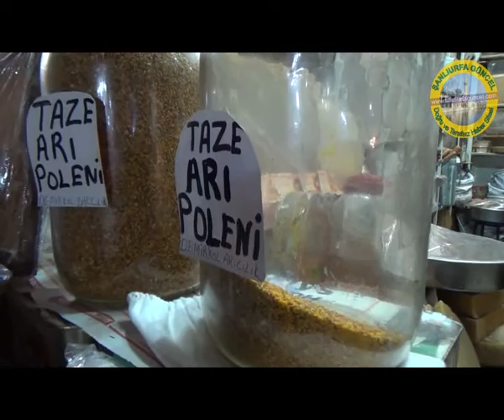Televizyon Balcıları Gerçek Üreticileri Zor Durumda Bırakıyor